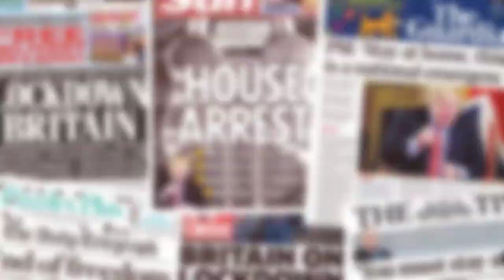Renovating a 200 year old barn into a photography studio in Derbyshire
In April 2019 we embarked on what should have been a 4-6 month renovation project to turn a 200 year old cow barn into a professional photography studio so we could change our busy, city based, lifestyle to be closer to home and support our children, one of which has additional medical needs.

The journey took us to breaking point, mentally, however with thanks to Shaun Fletcher and Paul Allen of Belper and Derby, we were able to turn our dream into a reality.